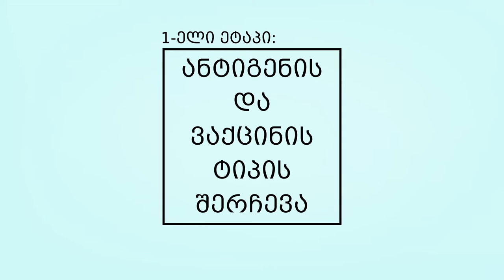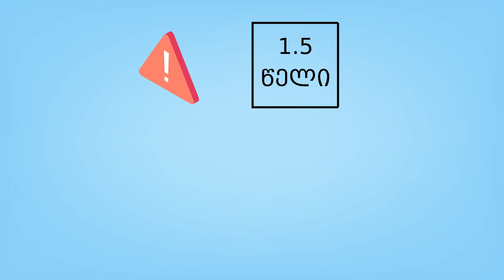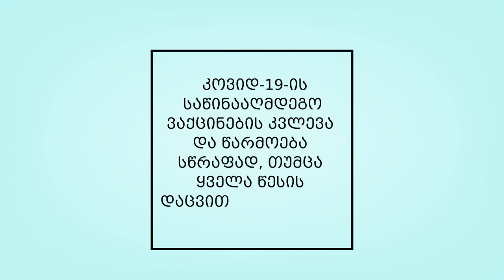როგორ შეიქმნა კოვიდ-19 ვაქცინა ასე სწრაფად?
მოდით, განვიხილოთ ვაქცინის შექმნის ეტაპები და დავრწმუნდეთ მის უსაფრთხოებაში.